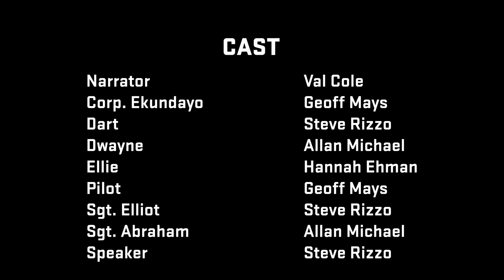Winning SHORT Screenplay Reading: Infertile Land, by Markus Meedt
A young woman needs to choose between giving her unborn child to the military or to go on the run. Either choice could end humanity once and for all. Tough cookie.

CAST LIST:

Narrator: Val Cole -
Ellie: Hannah Ehman -
Speaker/Dart/Sgt. Elliot: Steve Rizzo
Cheryl: Kyana Teresa
Corporal Ekundayo/Pilot: Geoff Mays